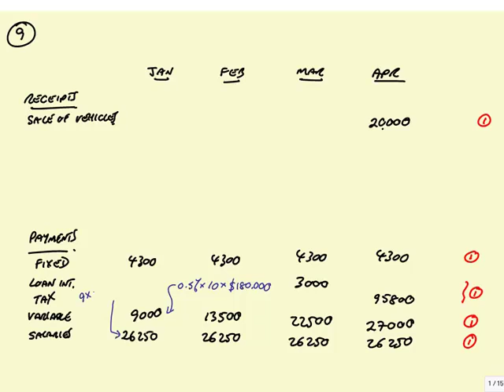ACCA F9 revision Cash Management Dec 2005 Past Question "Thorne"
Free lectures for the ACCA F9 Financial Management